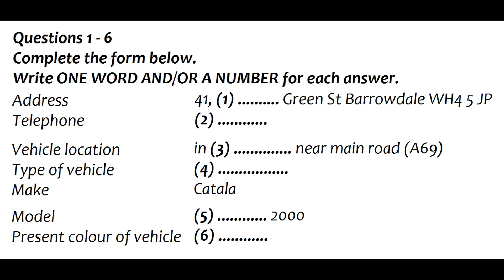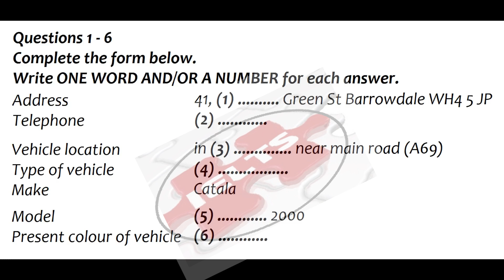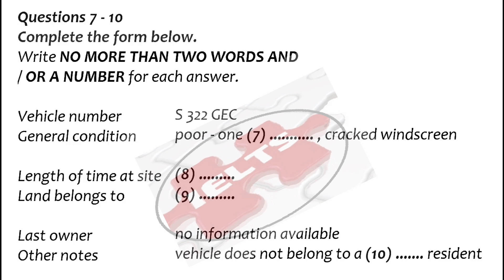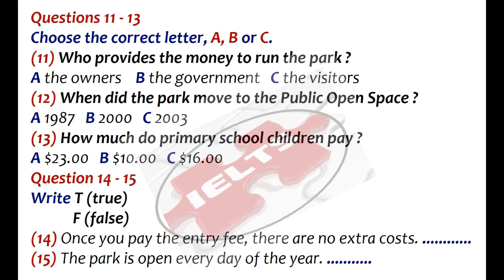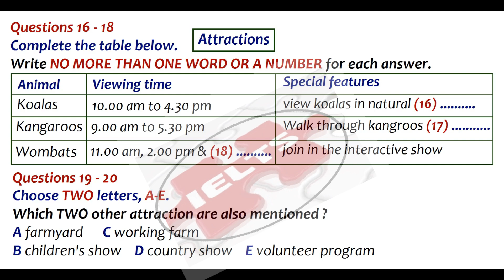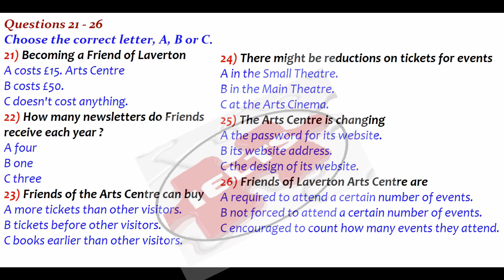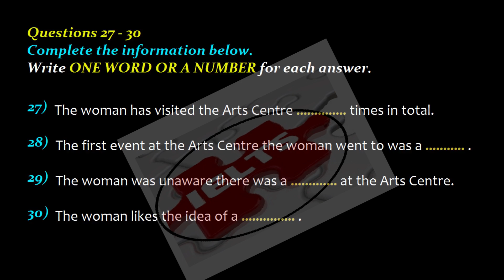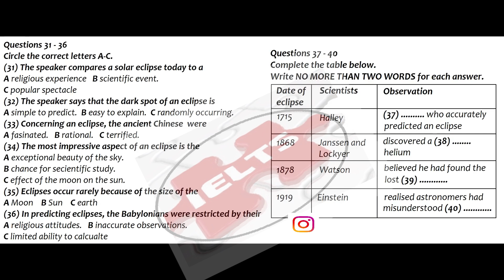11 JULY IELTS EXAM LISTENING IDP AND BC|IELTS LISTENING PRACTICE 2021 WITH ANSWERS